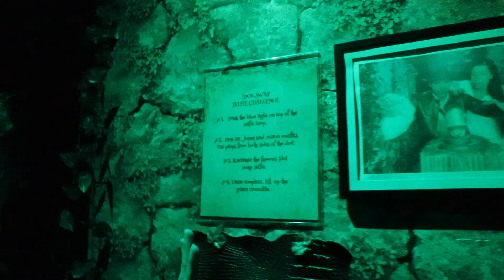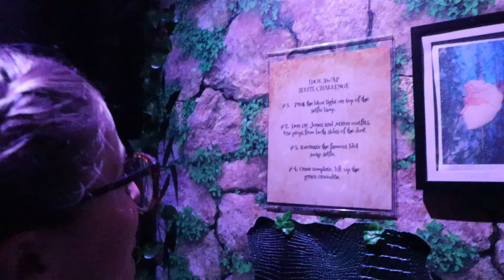We Stayed in a Romantic Escape Room Overnight!! one last night of fun before we leave Ohio!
living in a school bus 030: we decided to spend one of our last nights in Ohio at this Romantic Adventure Getaway where we had to find clues, solve puzzles & riddles, go down secret tunnels, make pottery, and of course drink wine hahha. This was literally SO fun it was WILD.

⏳🎯 hop around ——
0:00 // Intro
0:16 // packing + prepping for our night of fun!
2:13 // dropping the kids off + chats during the drive
4:02 // our adventure starts NOW
11:53 // Outro

☻ VLOG: forcing you to run errands with me so I have someone to talk to lol //

🌶️👨🏼‍🍳 listen to our hot takes, bod advice, & spicy escapades podcast ——